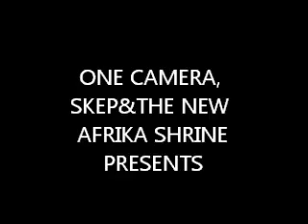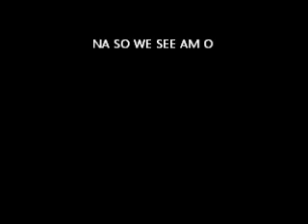FEMI AND YENI KUTI IN BIRTHDAY BLUES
THE ARGUMENT THAT AROSE BECAUSE OF THE KING OF AFROBEAT BIRTHDAY